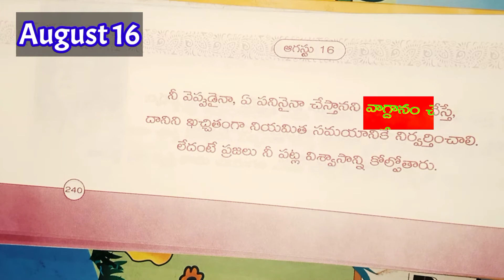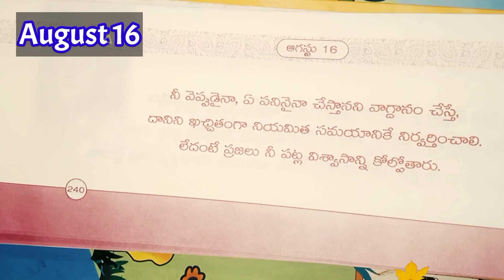Daily motivation August 16